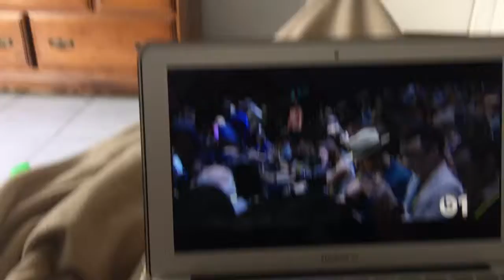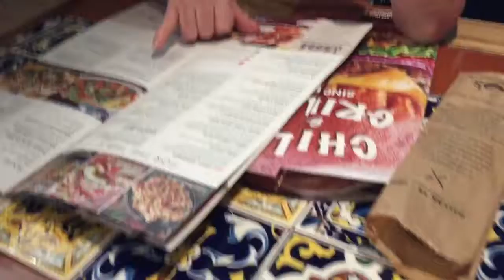IN WHICH WE BREAK DOWN ON A HIGHWAY (BONUS VLOG 78)